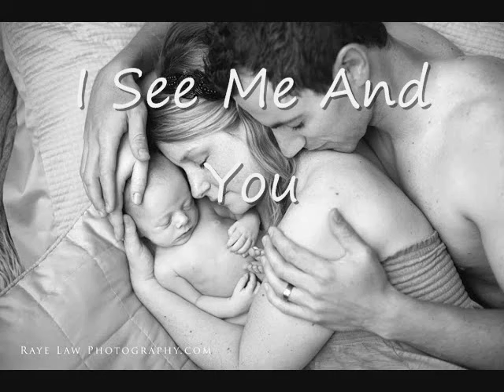Inland Sky- Little hands with lyrics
This song reminded me of babies so I made a  video :) Enjoy!